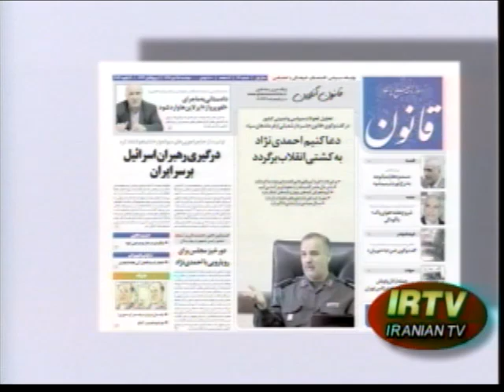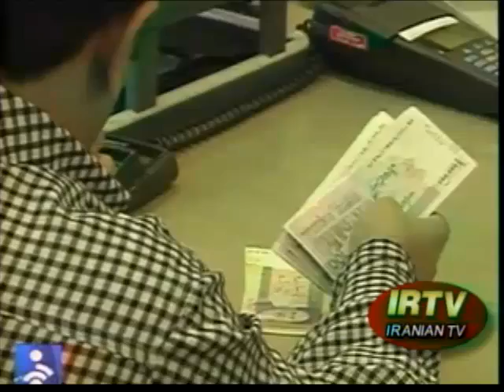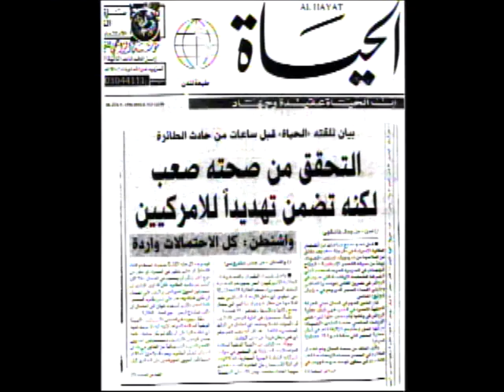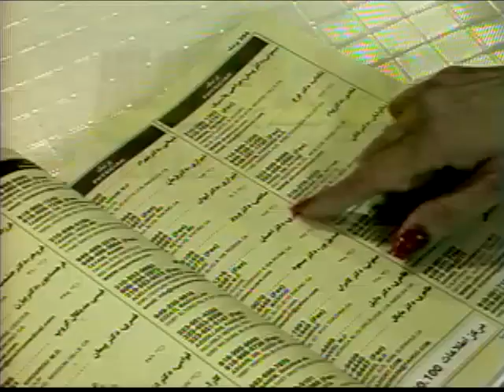اخبار تلویزیون ایرانیان Jan. 20